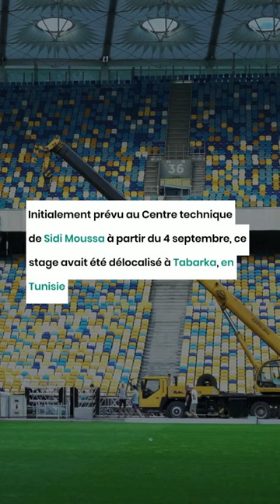Djamel Belmadi en plein cauchemar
Djamel Belmadi, le sélectionneur algérien, est en plein cauchemar à l’approche du stage de la sélection. Entre des désaccords avec le ministère concernant la localisation du stage, la blessure de Houssem Aouar et la perturbation du stage, Belmadi est confronté à une situation complexe.